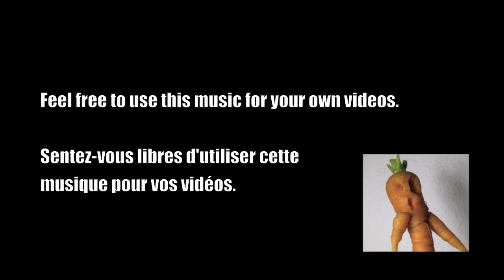[Free Public Domain Music] - CHILL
Musique libre de droits à votre disposition pour vos vidéos de gaming, top, vlog, reportages/exposés, etc...